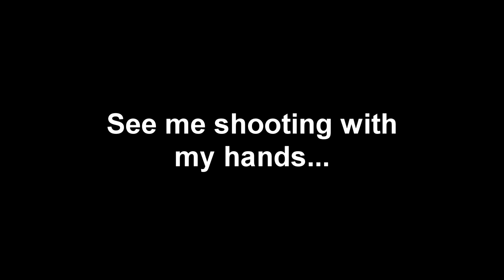Firing with hand - Muzzle Flash technique...!!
Hello friends. This video is made to test how muzzle flash works and to show you guys my power of graphics and please don't believe that I'm shooting with my hand. Because I don't have any magical powers to shoot with just a hand. I just made it fire with hand because I didn't have a toy gun!!! So please watch this and like this if you like this video. Then please subscribe if you would like to get noticed whenever I upload these kinda videos to my channel.. Remember I'm a 14 years old kid from Kerala, India... So please support me friends... Thank you as advance...